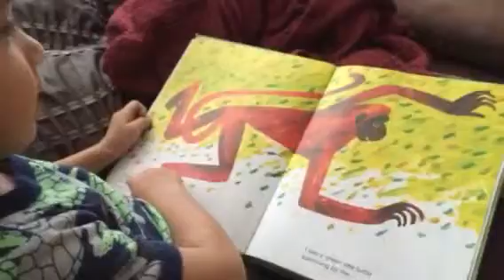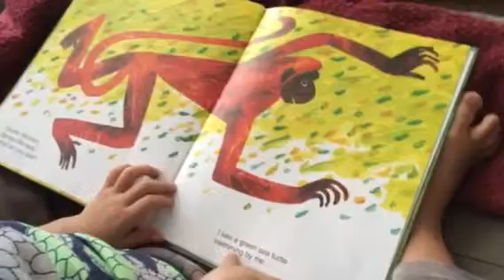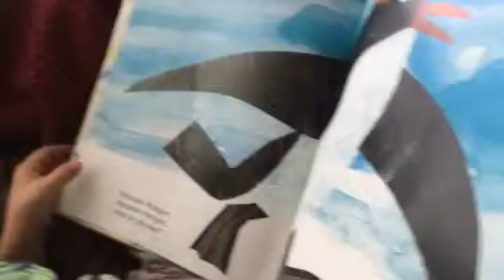Lennon Jedi reading PANDA BEAR, PANDA BEAR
3 1/2 years old. Reading. Genius.